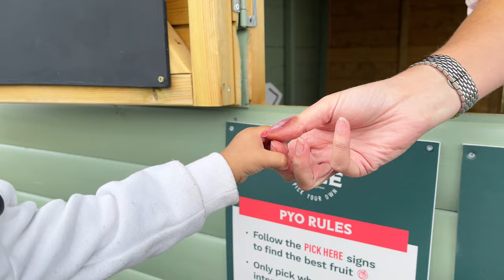Family Strawberry picking//Wales holiday